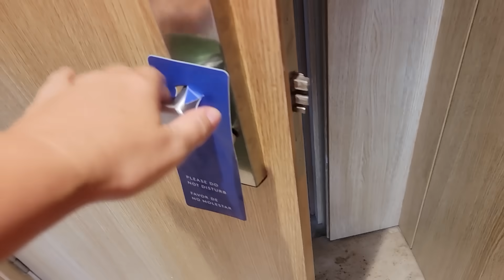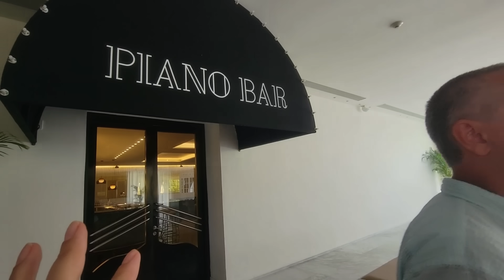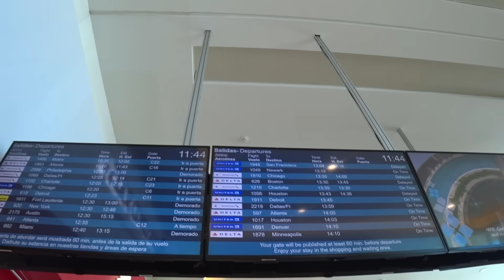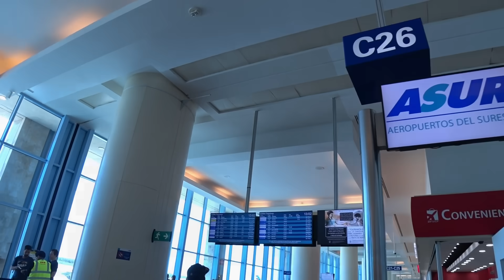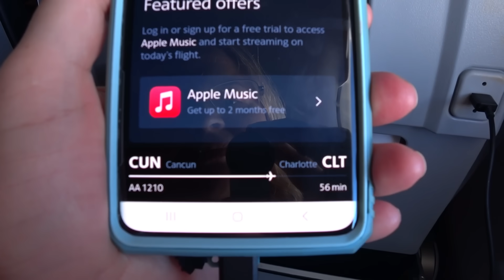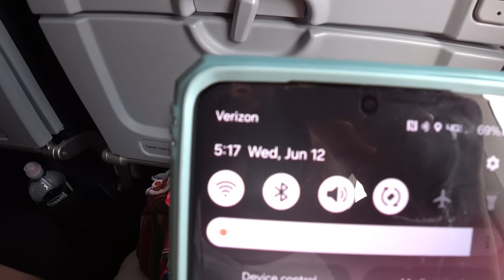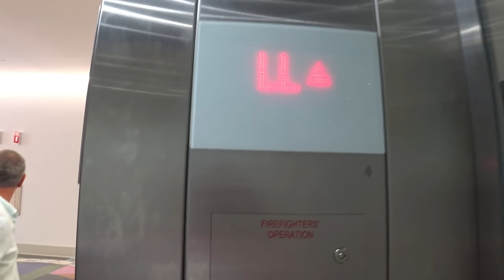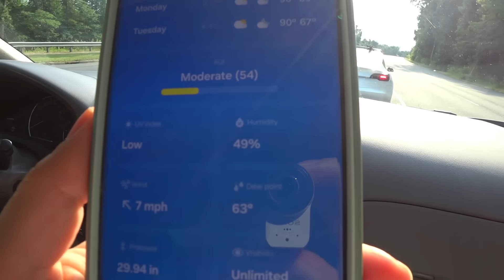Прощальное утро в Мексике, улетаем домой/ Что не понравилось в Finest Playa Mujeres/ Встреча с Котей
США влог. Отправляемся в путешествие, отдых в райском уголке в Мексике. Резорт Finest Playa Mujeres. Перелёт из Мексики в США. У нас праздник - 8 лет каналу Funny 4, будем праздновать День Рождения канала на Карибах.